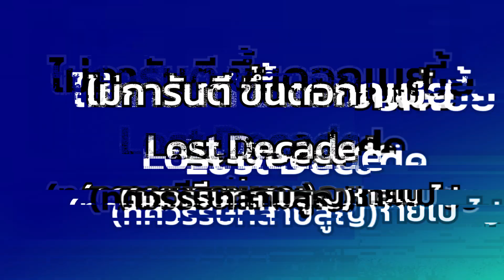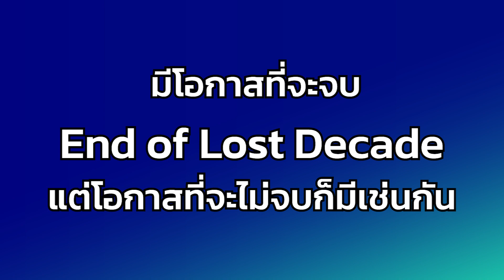SPACEBAR MONEY : ญี่ปุ่นพ้นทศวรรษสาบสูญ เตรียมจบรอบดอกเบี้ยติดลบ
จับตาญี่ปุ่นกำลังออกจาก ‘ทศวรรษที่สาบสูญ’ หลัง BOJ ส่งสัญญาณจะยกเลิกนโยบายดอกเบี้ยติดลบ ฟังมุมมอง ดร.บุญธรรม รจิตภิญโญเลิศ Head of Economist บล.ลิเบอเรเตอร์ ที่ให้สัมภาษณ์ไว้ในรายการ First Up

ติดตามรายการ First Up ทุกวันจันทร์-ศุกร์ เวลา 09.00 น. ทางเพจ Spacebar MONEY และ SPACEBAR